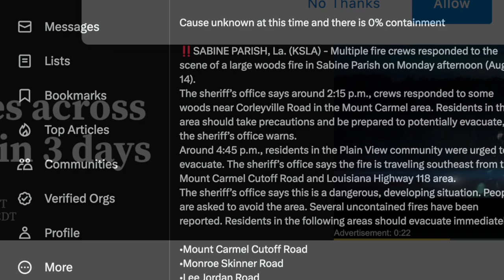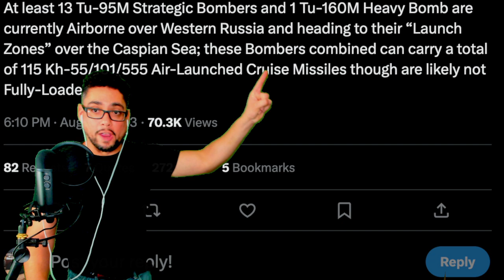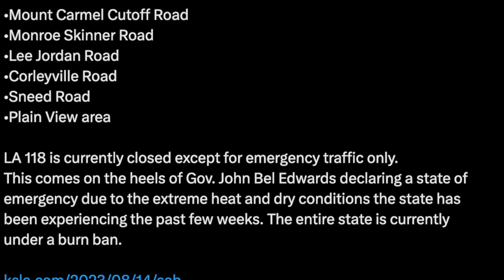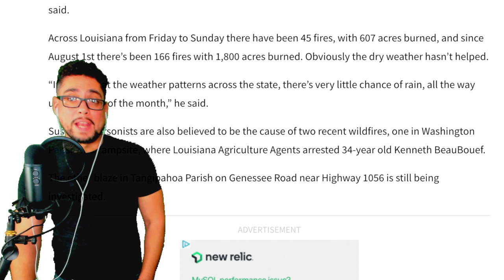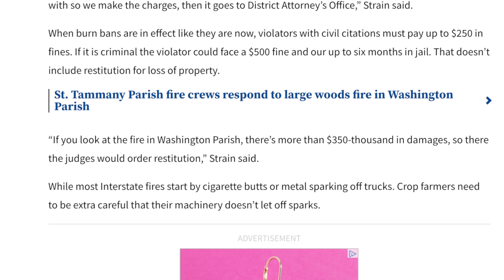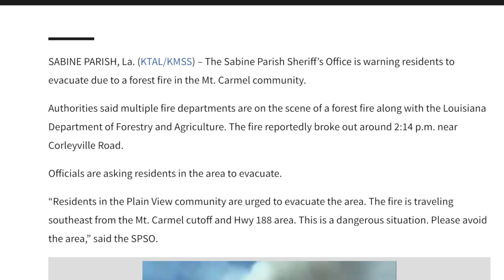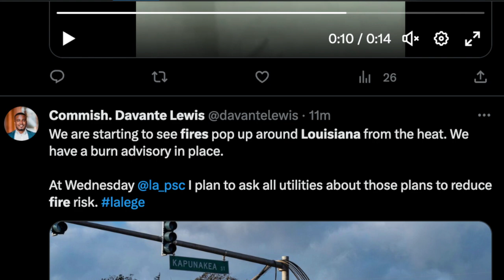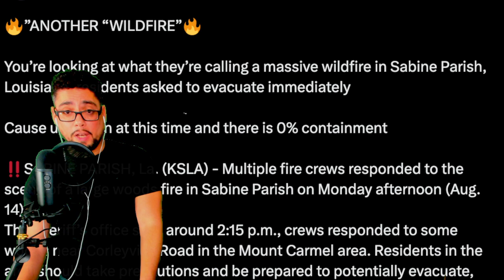URGENT EMERGENCY ⚠️ LOUISIANA EVACUATION! GOV DECLARES STATE OF EMERGENCY - LEAVE NOW